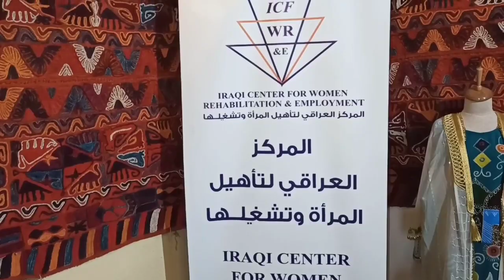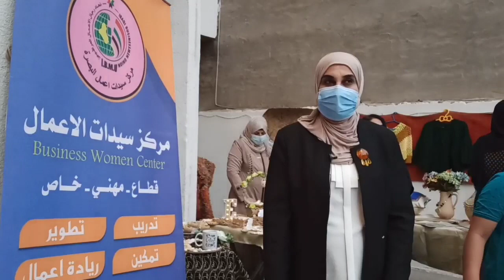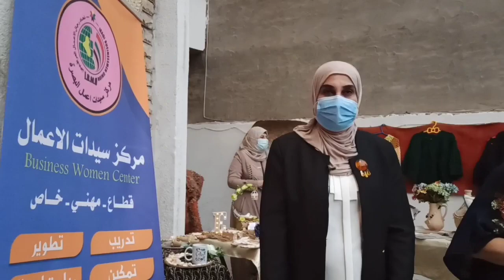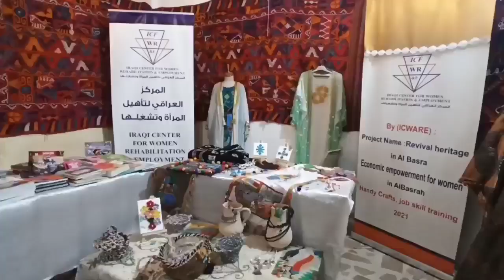بازار الحرف اليدوية للمركز العراقي لتأهيل المراة وتشغيلها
بازار الحرف اليدوية للمركز العراقي لتأهيل المراة وتشغيلها بالتعاون مع مركز سيدات  الاعمال
اليوم الجمعة 29/10/2021